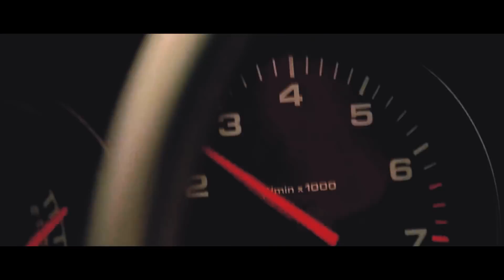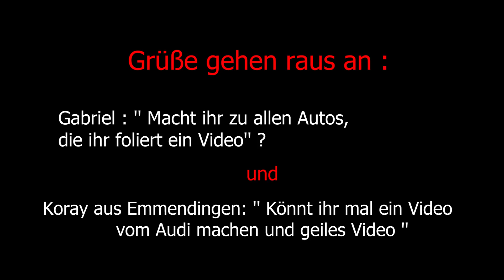MERCEDES GLE im SWAROVSKI LOOK + PORSCHE | BAD BOYS Movie Special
Was sagt ihr , schaffen wir 3000 Likes für diese beiden geilen Autos ?

Uns hat das Video auf jeden Fall beim Dreh Spaß gemacht :)

☛ Liken , Teilen , Kommentieren und wie immer nicht vergessen zu

Eure Prinzen ✌✌